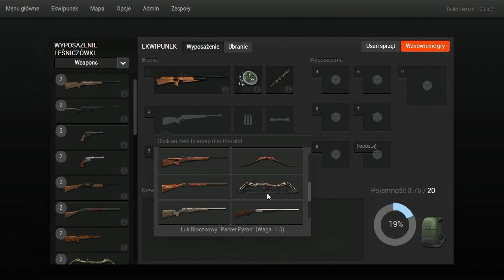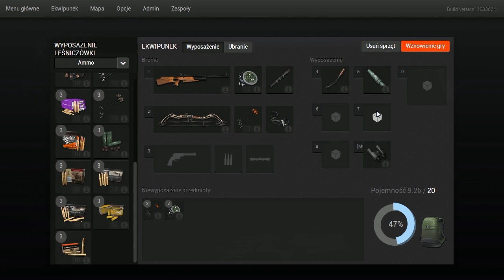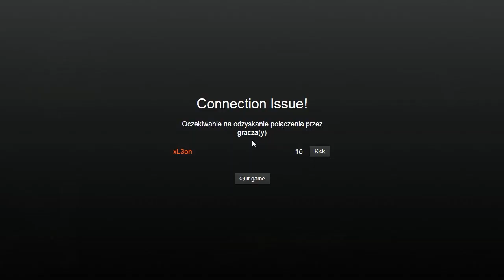"Co Jest Doktorku?" Czyli króliki, wiatrówka i inne.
Darz Bór!
Uhh długo mnie nie było, za długo. Aż miałem problemy z nagrywaniem. Ale cóż trzeba sobie radzić, nie ? :)

W tym krótkim odcinku (od teraz większość odcinków będzie do 25 minut) zabrałem ze sobą na polowanie kilku znajomych z naszego TeamSpeak3:
- xL3on
- Dynamo09
- GrzybekHalucynek

Dzięki nim zobaczyliście jak wygląda polowanie na króliki, jak wygląda strój ghillie w krzakach ;) Dzięki chłopaki!

Ogólnie rzecz biorąc króliki są nawet spoko ;p Tylko jest ich mało ;)

Słyszeliście, że theHunter jest już na steamie? Jeżeli to tak, to uważajcie na przekręty z cenami, info poniżej:

AAAa i bym zapomniał...co do tej serii cabela's myślę że zepnę się i coś ruszy ale właśnie jest najcięższy okres (SESJA NA STUDIACH)...boże dopomóż. :)

Połamania!

INFO

* Tłumaczenie gry:
Jeżeli chcesz pomóc w tłumaczeniu gry napisz do mnie maila:

* TeamSpeak 3:
IP: ts3.polishthehunter.pl
Kanał: theHunter Polska
Hasło: thp